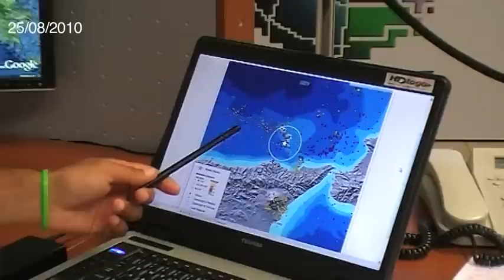INGV-Terremoti04-24agosto2010.mov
Quarto video sull'attività sismica attuale in Italia. Francesco Pio Lucente dell'INGV descrive brevemente la sismicità avvenuta in Italia dal 4 al 24 agosto 2010. Circa 700 terremoti sono stati localizzati in questi 21 giorni dalla Rete Sismica Nazionale dell'INGV. In particolare è descritto il terremoto di Ml=4.5 avvenuto il 16 agosto 2010 alle Isole Eolie.